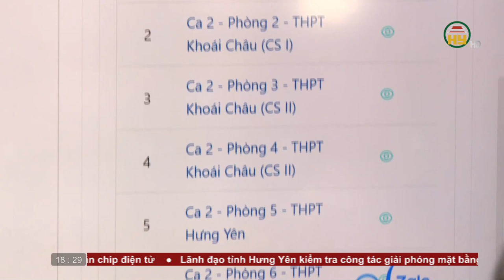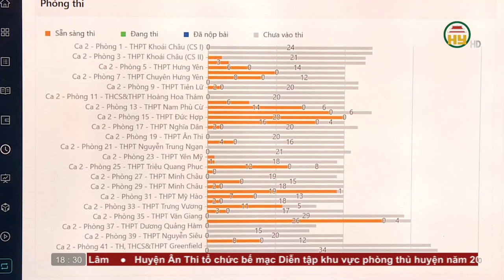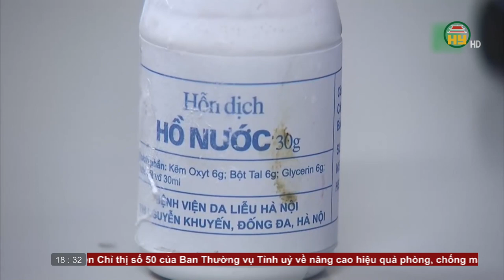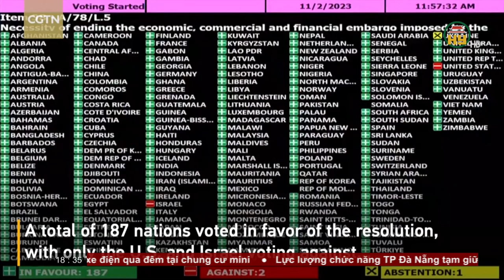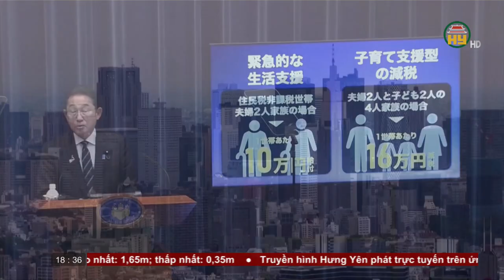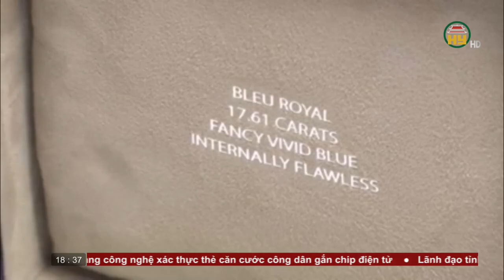Bản tin 18h30 ngày 03/11/2023